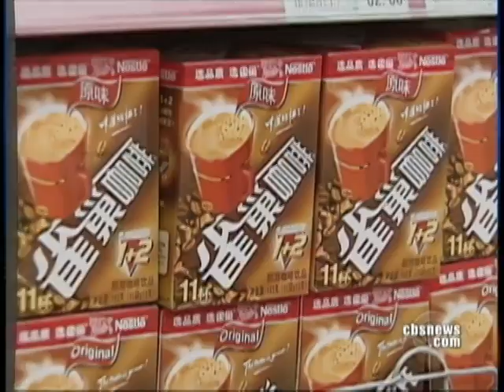Bad Milk Kills In China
Four children have died from ingesting toxic milk powder made in China. Thousands more are in hospitals with kidney damage that could be fatal. Barry Petersen reports.